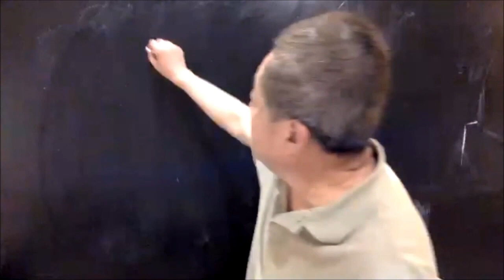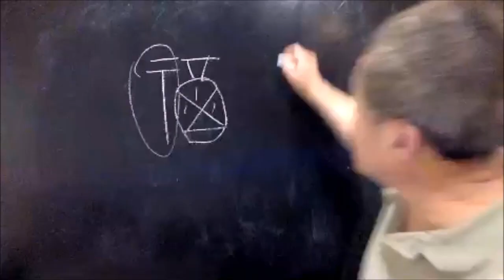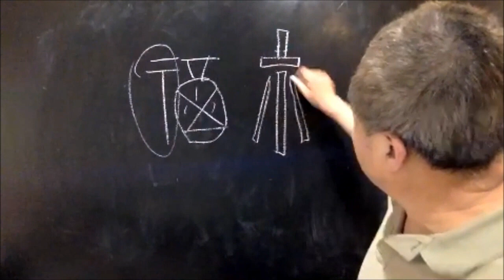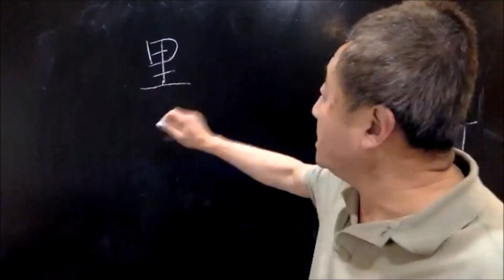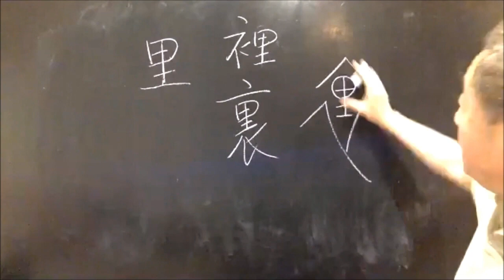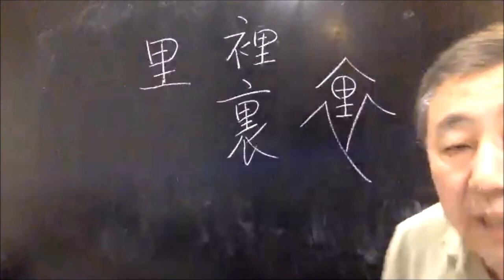13. 汉字的正确拆解（“书法的现在和未来”）陶海心